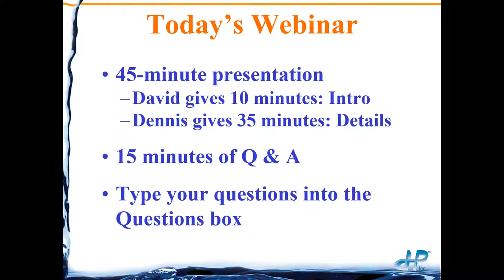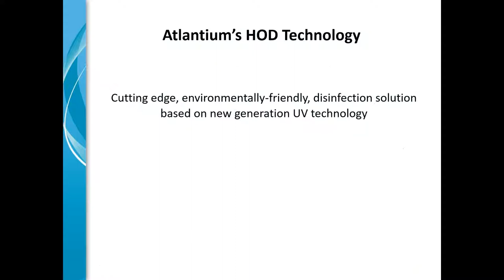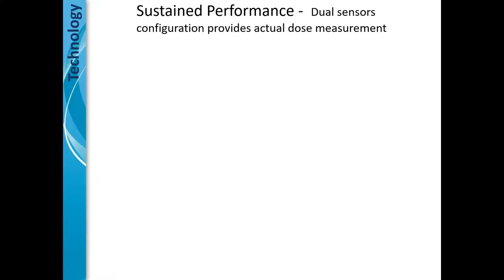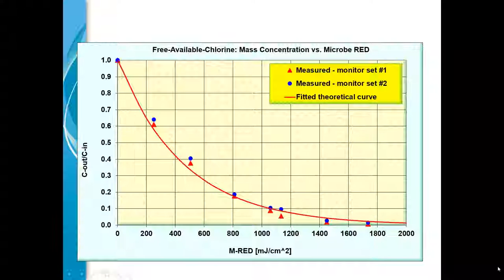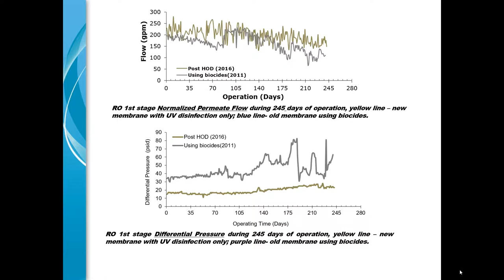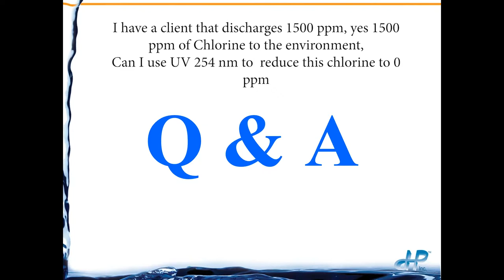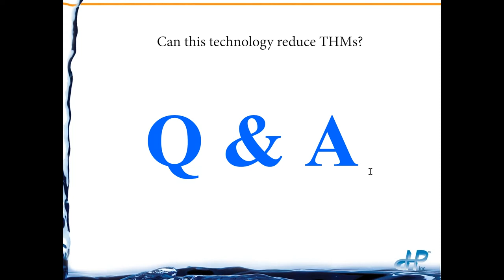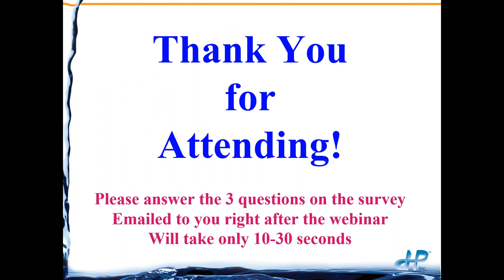HODTM UV Pre and Post RO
In this one hour session you will learn information about the HOD(TM) UV technology